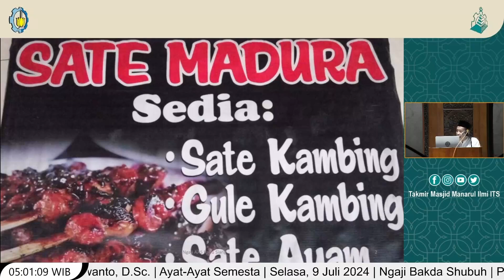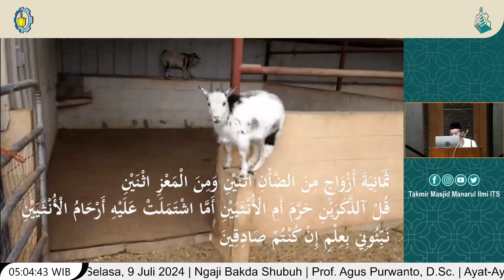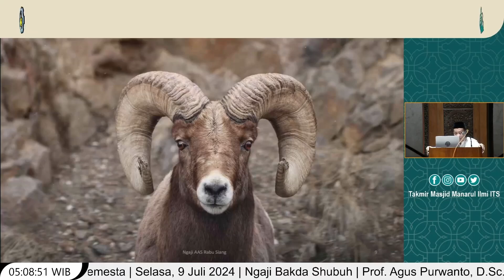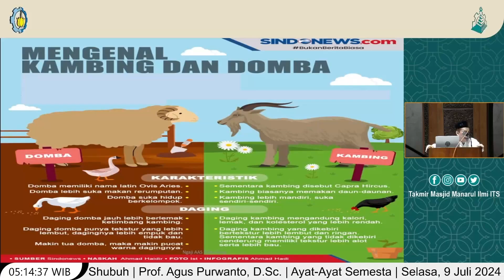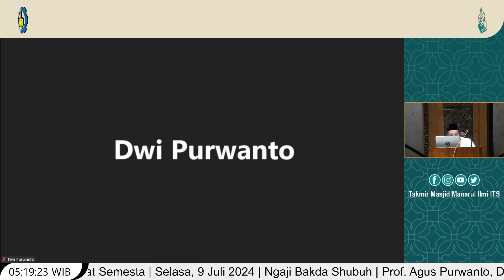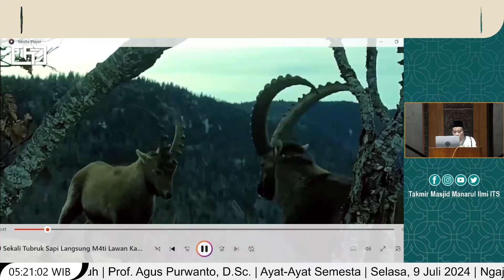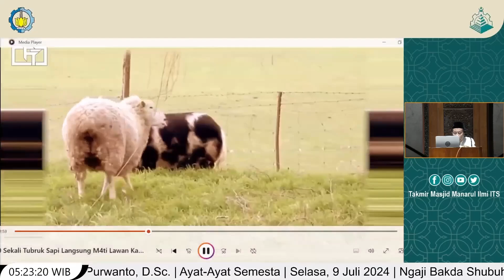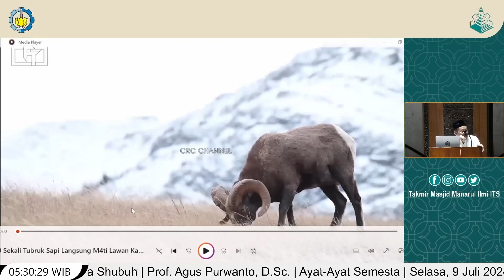ITS Ngaji AAS Subuh : Mengenali Kambing & Domba, Sate serta Gulenya